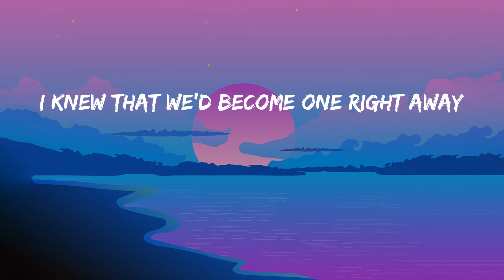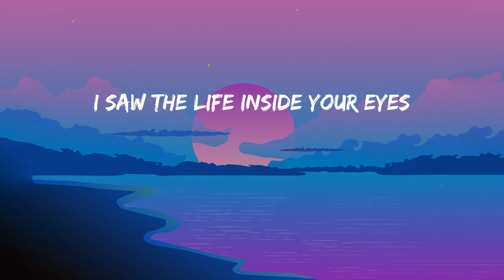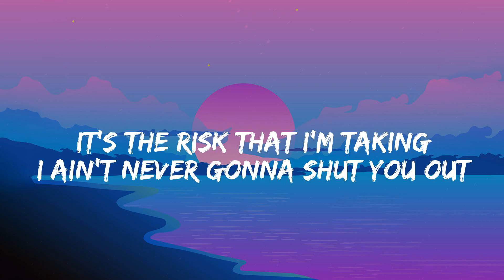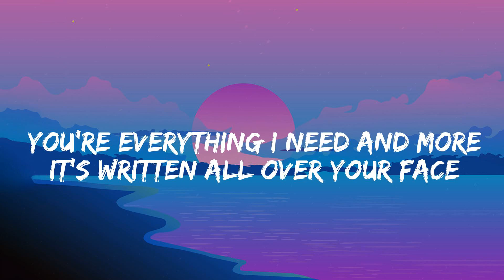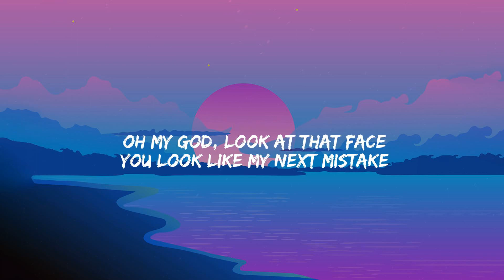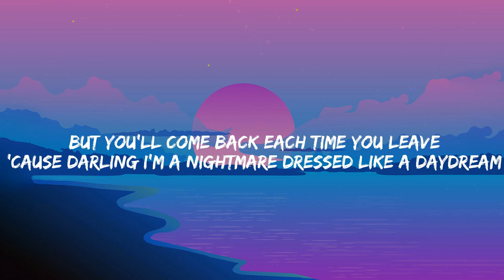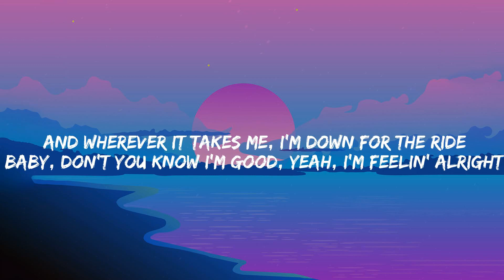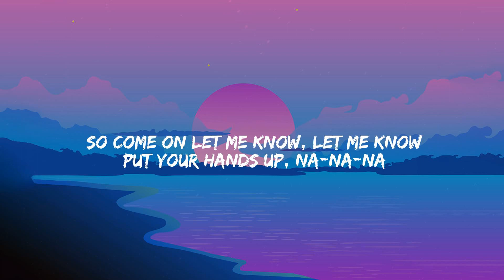Diamonds - Rihanna (Lyrics) Beyoncé, Taylor Swift, David Guetta....